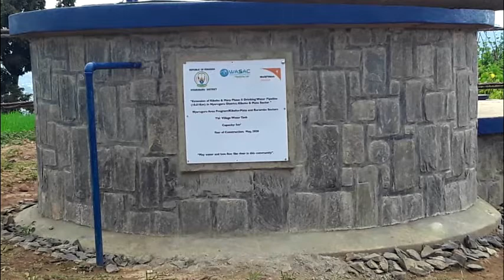Indashyikirwa zesheje Imihigo 2019 2020